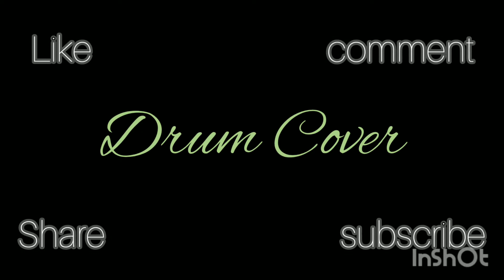Mere Bina | Crook | Emraan Hashmi | Nikhil D'Souza | Drum Cover | Shikhar Mal